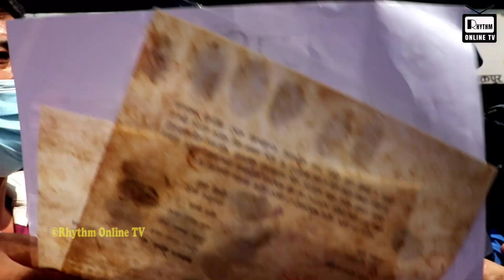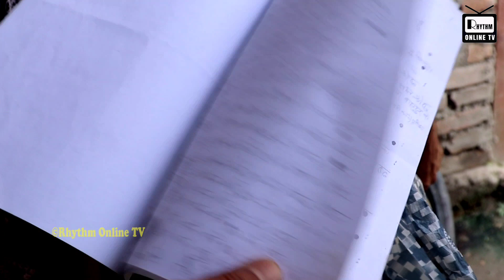जिएलटी बिबा दमा जडीबुटीमा पर्यो यति ठूलो लफ डा, Balen को डोजर आज रित्तै फर्कियो| टोल टोलको ठूलो स्वर